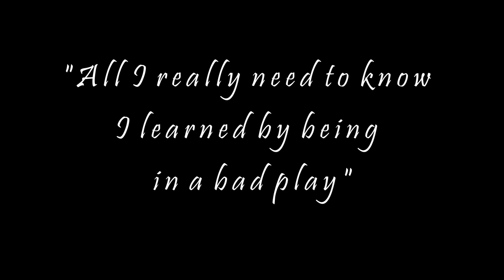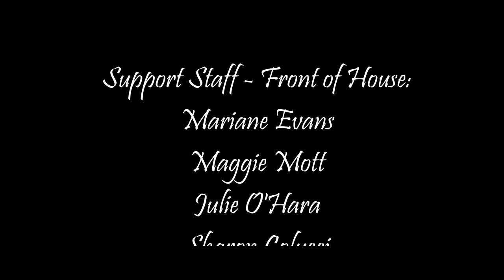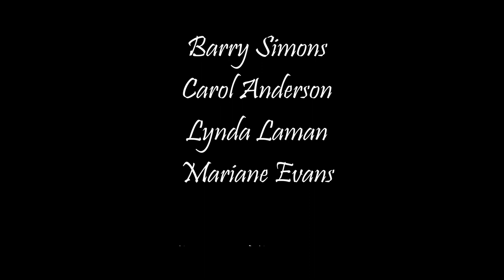All I Really Need To Know I Learned By Being In A Bad Play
Curtain Time Players production July 9 and 10, 2021